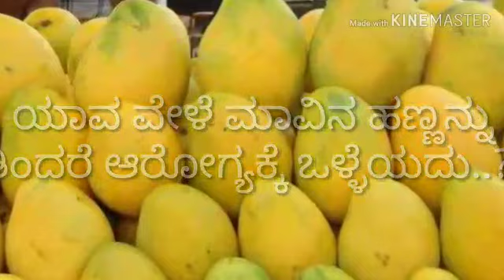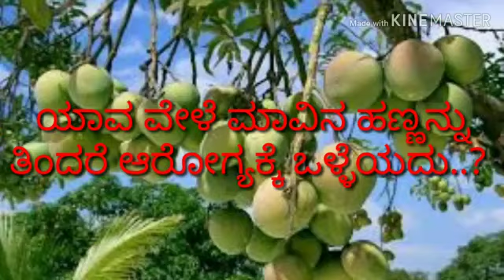ಯಾವ ಸಮಯದಲ್ಲಿ ಮಾವಿನಹಣ್ಣು ತಿಂದರೆ ಆರೋಗ್ಯಕ್ಕೆ ಒಳ್ಳೆಯದು..?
ಯಾವ ಸಮಯದಲ್ಲಿ ಮಾವಿನಹಣ್ಣು ತಿಂದರೆ
ಆರೋಗ್ಯಕ್ಕೆ ಒಳ್ಳೆಯದು..?
ಯಾವ ಸಮಯದಲ್ಲಿ ಮಾವಿನಹಣ್ಣು ತಿನ್ನಬೇಕು